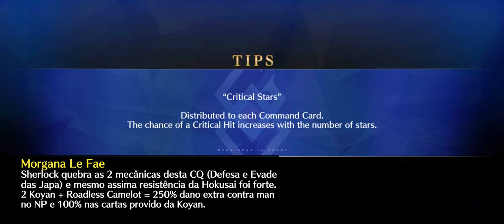Morgana 3T | Foreigner CQ Evento Nanmei Yumihari Eight Dog Chronicles【FGO/NA】